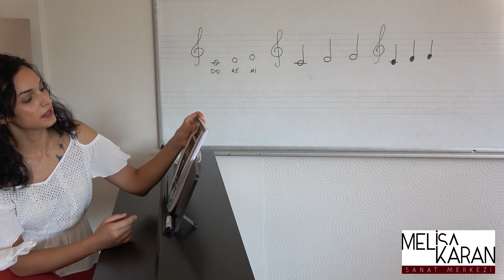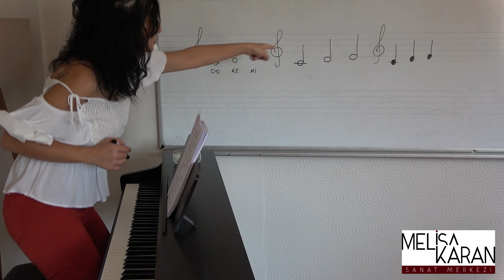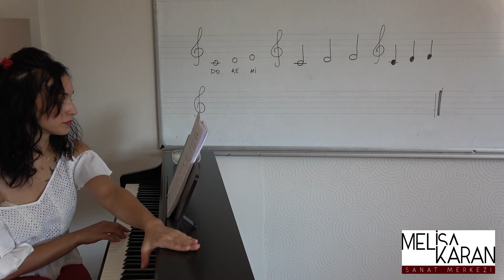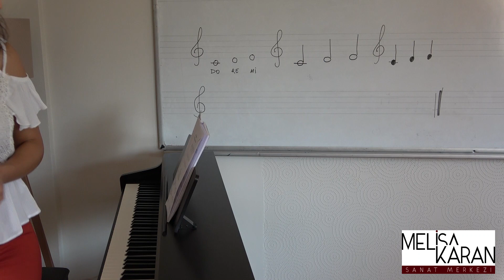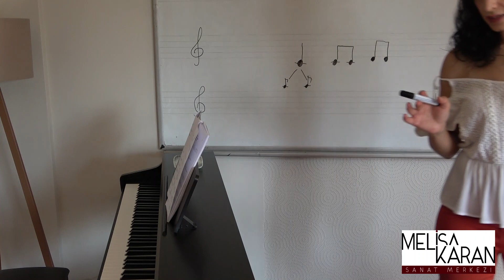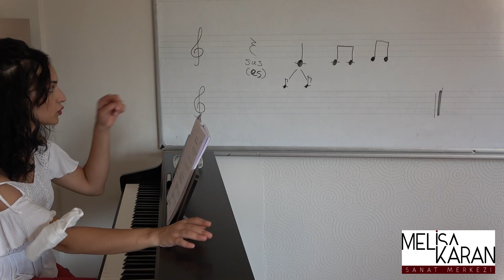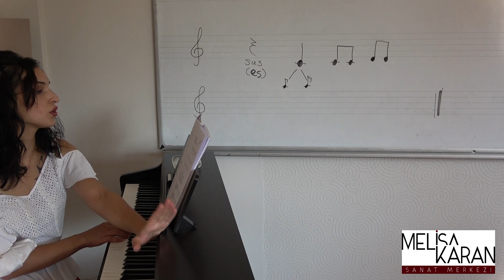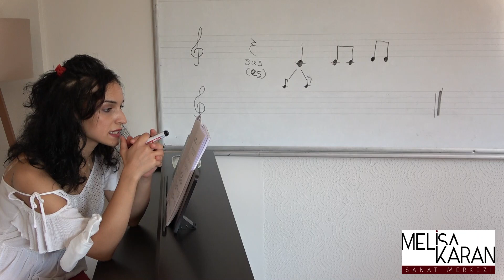Solfej ve Kulak Eğitimi | Do-Re-Mi Notaları, Farklı Vuruş Değerlerinde Notalar (1. DERS)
Pandemi sebebiyle toplu halde ve sınıfta gerçekleşen solfej derslerimizi artık YouTube kanalımızda yayınlayacağız. Her Pazar saat 14:00'te solfej ve kulak eğitimi videolarımız sizi bekliyor olacak.

Erzene Mahallesi 114 Sokak 6/A
Bornova / İZMİR